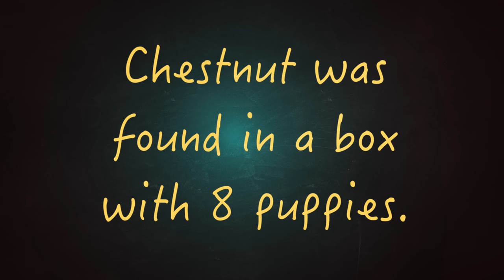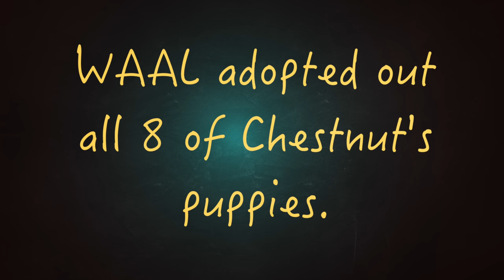Chestnut - Basset Hound Mix for Adoption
See WAALrescue.org/adoptions for more info on Chestnut!  She's a 3 year old Basset mix.

Glenn Campagna - "Hello Love"